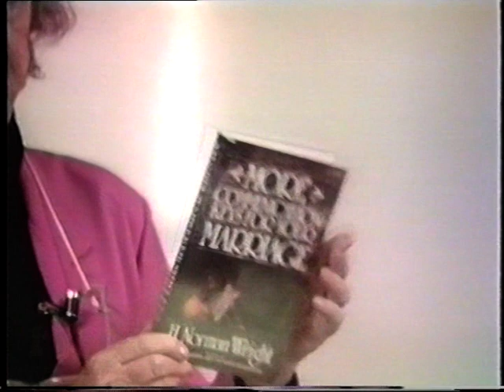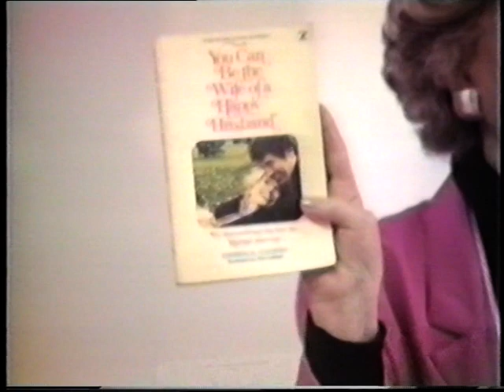Jean Foster Part 1 Mending Broken Relationships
Jean Foster was a brilliant communicator. You will love her insights and wisdom om marriage.
Of course, some of this is dated.  But there are many timeless truths.
She had a successful marriage over 50 years.